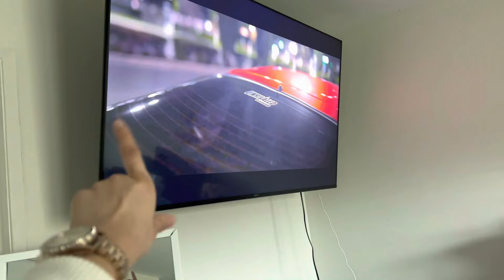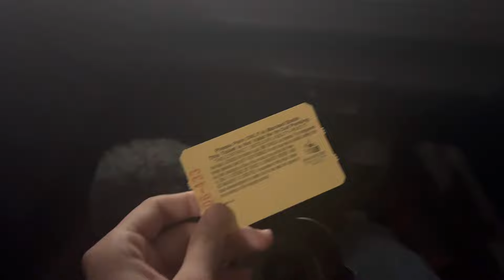I Went To The Best Tuner Car Show In SoCal!!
Welcome back to another video!! In todays video we are heading to the Anaheim convention center for tuner evolution’s 2023 car show!!! It was truly an amazing experience and definitely the best automotive event I’ve been to so far!! I hope you guys like the video!!